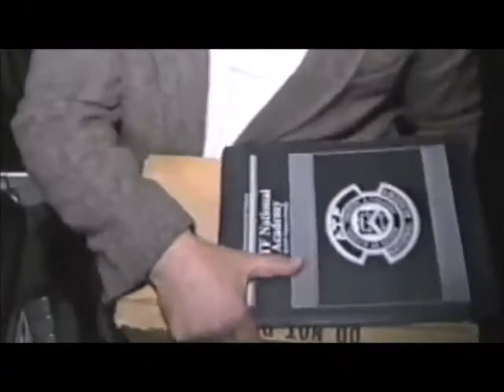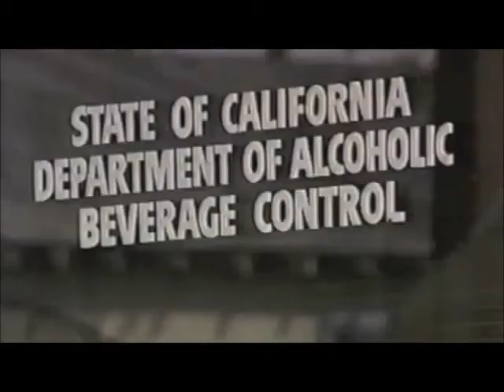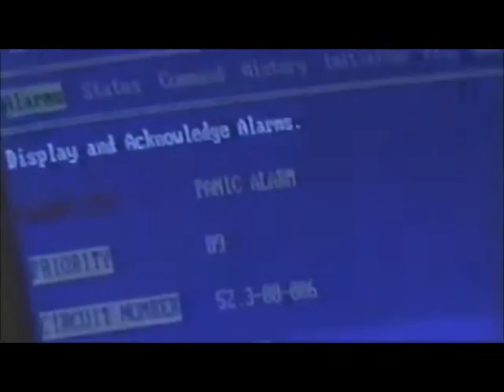3/26/1993 KCRA Sacramento Office Building Shooting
Partial news open, then anchors Stan Atkinson and Carol Bland introduce the main story about the Board of Equalization building mass gunman shooting. James Holloway was deranged and an ex-cop who shot up the lobby of the wrong building when he was having tax problems.

Reporter Tracy Bryan was on the scene downtown talking to eyewitnesses. Gary Gabriel went to the suspect's home. Later on, reporter Alice Scott interviewed several people about general building security.

In the second clip, Dave Walker and Lois Hart covered the money for the cleanup efforts, and in the third, nervous employees grieving and also frightened and got counseling as they returned to work 3 days later.

Video credit: Steve Martarno